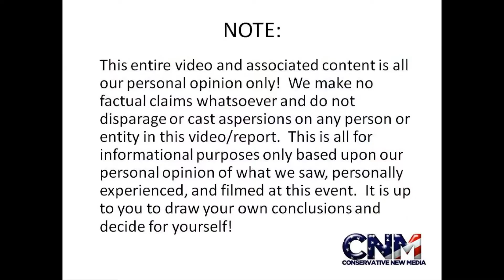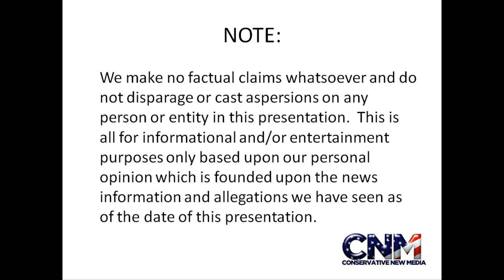Gulf Oil Spill - Where Did All The Oil Disappear To?